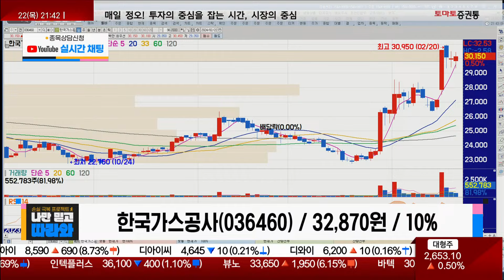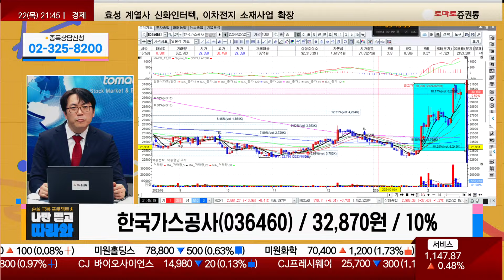배당하기엔 부담스러운 부채 비중 / 한국가스공사(036460) [박수범 이사(아이에셋)_나만 믿고 따라와]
▶박수범 이사(아이에셋)